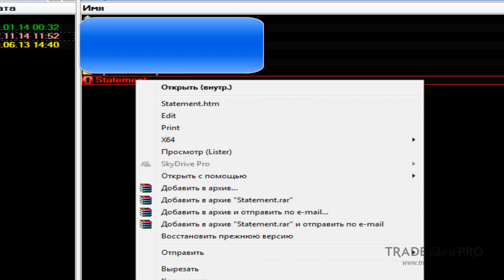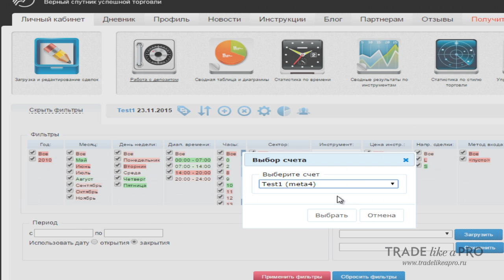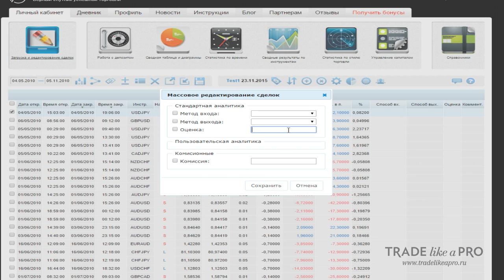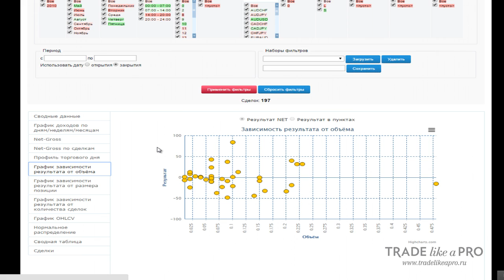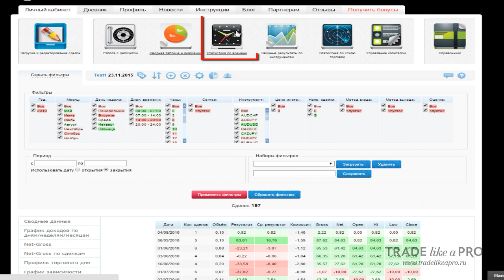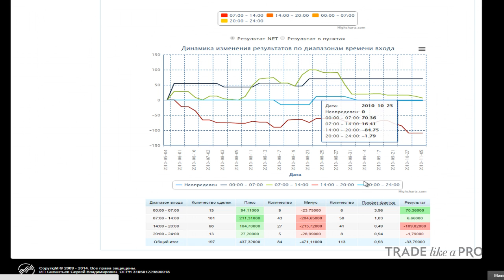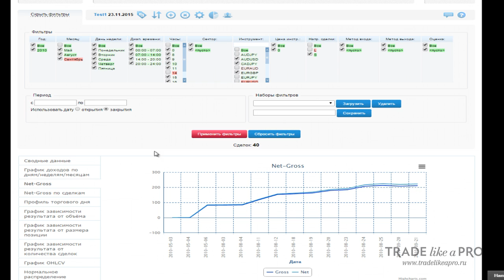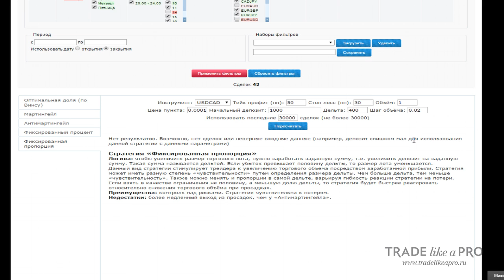Как работать с сервисом MarketStat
Работа с сервисом MarketStat

Этот сервис, как вы уже догадались, предназначен для детального анализа статистики торговли для трейдеров, торгующих вручную. Он изобилует различными фильтрами и статистическими данными, с которыми я вас и познакомлю. Он представляет из себя ресурс в сети, после регистрации на котором вы можете загрузить отчет из терминала вашей ручной торговли и приступить к детальному анализу ваших ошибок.
Сервис помогает улучшить вашу торговую стратегию на валютном рынке Форекс.